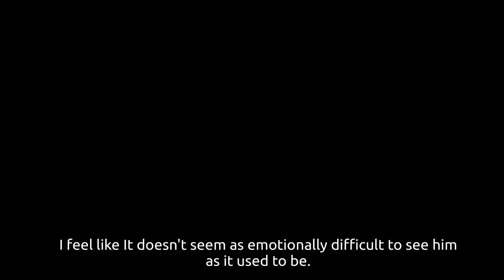[JongHyun] She mimicking me exactly same way!